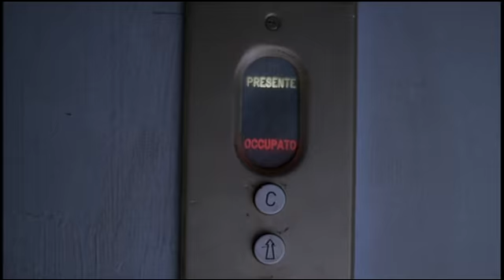Il camorrista - Raffaele Cutolo (imperdibile !!!)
Altra scena tratta da Il Camorrista